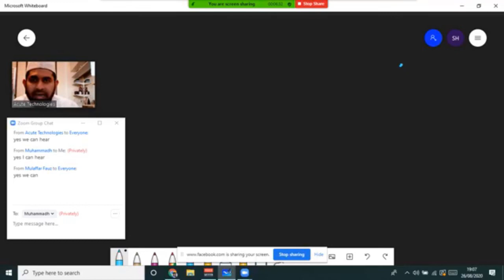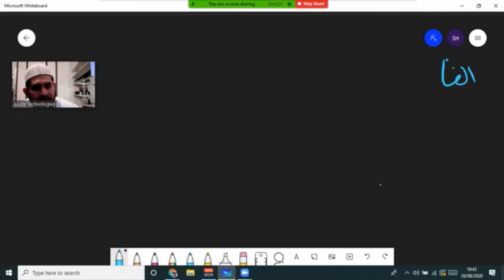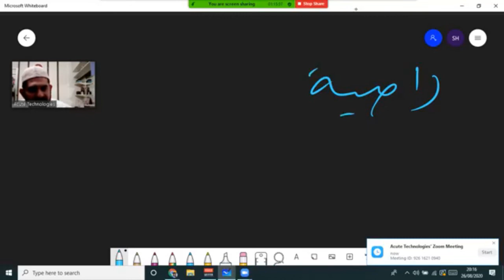Surah Al-Qariah - Qur'an word to word explanation (Tamil)